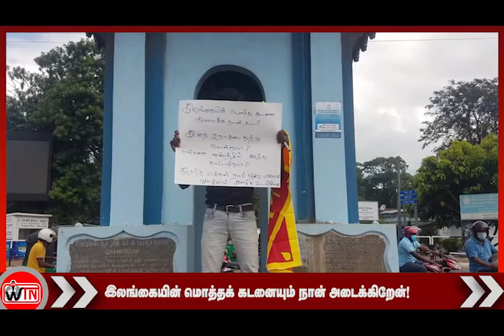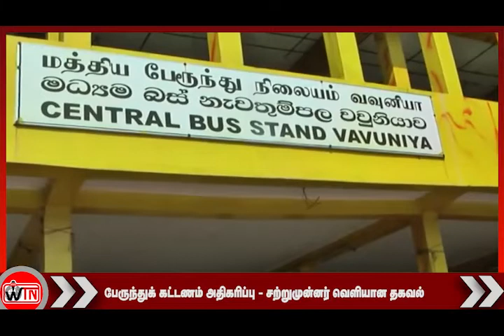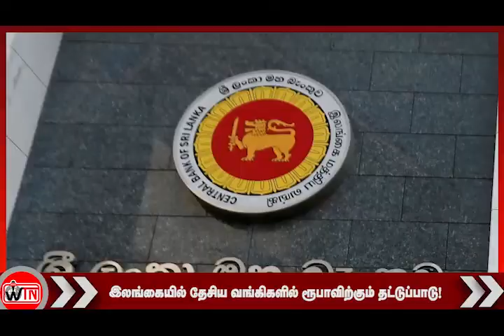இரவுநேர பிரதான செய்திகள் | 29-12-2021 | WTN-WORLD TAMIL NEWS | MAIN NEWS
WTN-WORLD TAMIL NEWS தளத்தின் ஊடாக,  உடனடிச் செய்திகள், இலங்கை செய்திகள், இந்தியச் செய்திகள், புலம்பெயர் செய்திகள், நிகழ்முறிச் செய்திகள், முக்கிய செய்திகள், அரசியல் செய்திகள், ஆய்வுகள், கட்டுரைகள், சமூக மற்றும் மக்கள் கருத்துக்கள், பேட்டிகள் போன்றவற்றினை உடனுக்குடன் உண்மைத்தன்மையுடன் பார்த்து அறிந்துகொள்ளலாம். அத்தோடு தமிழ் ஆவணங்கள், தமிழர் போராட்ட வரலாறுகள், தமிழர் கண்டுபிடிப்புக்கள், தமிழர் இலக்கியங்கள், கலை பண்பாட்டு நிகழ்வுகள், நேரடி நிகழ்ச்சிகளையும் பார்த்துமகிழலாம்.

WTN-WORLD TAMIL NEWS provides Breaking news,  Srilankan News, Indian News, Tamil Diaspora News, Tamil Latest News, Tamil Main News, Tamil political News, News Analysis, documentary,  Tamil social issues, Tamil public views. Along with Tail News coverage WTN carries Tamil historical documentaries, Tamil discovery, Tamil literature, Tamil art, and cultural and Live events.